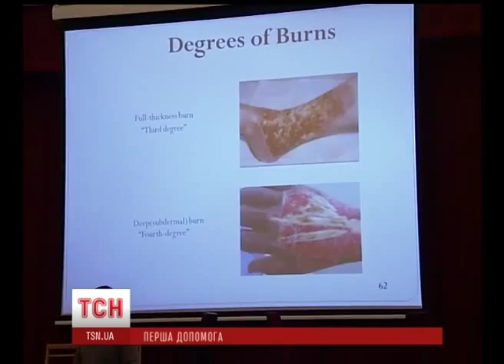У Києві проходять навчання військових медиків за стандартами НАТО (1+1)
У Києві проходять навчання військових медиків за стандартами НАТО. На тренінгу військових медиків та добровольців навчають надавати медичну допомогу на полі бою. Такі тренінги вже відбулися у 8 містах України, в тому числі й у зоні проведення АТО.

1+1. Випуск ТСН. 19:30 за 15 листопада 2014 року.